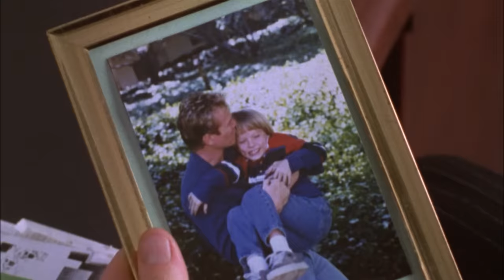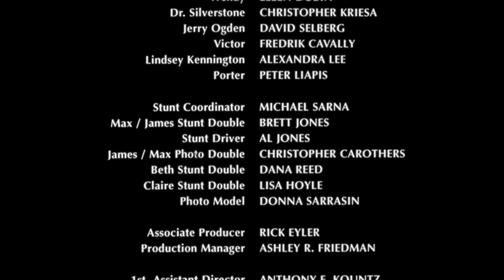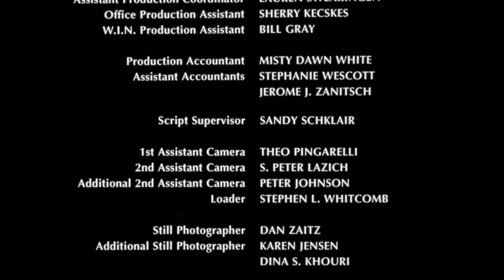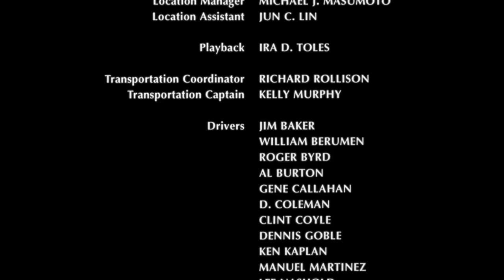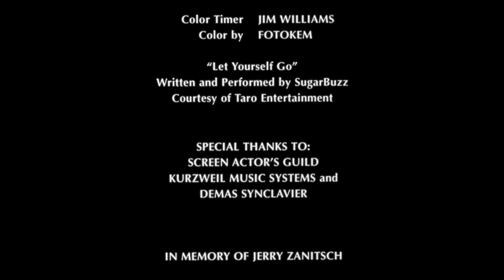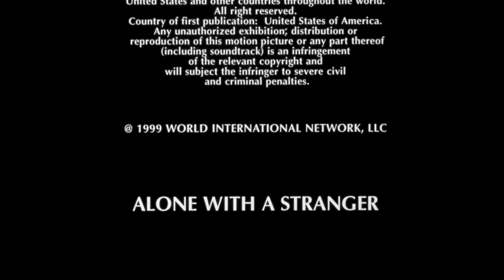Sola con un extraño | Película Completa en Español | William R. Moses | Barbara Niven | Nia Peeples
Ve Sola con un extraño (2000) en @PelisParaTi
Max es un ex convicto que está luchando en la vida. El descubre que tiene un gemelo idéntico y rico. Max decide a secuestrar a su hermano y asumir su identidad. El planea matar a su familia y robar el dinero de su gemelo. Pero surgen problemas cuando Max se enamora de la esposa y la vida de su hermano.

Titulo Original: Alone with a Stranger (2000)
Stars: William R. Moses, Barbara Niven, Nia Peeples
Director: Peter Liapis
Escritors: Peter Liapis, Richard Dana Smith